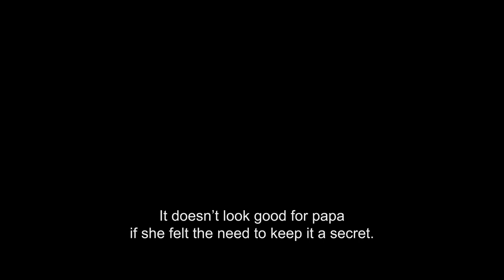Downton Abbey: A New Era - Official Trailer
Director: Simon Curtis
Writer: Julian Fellowes
Producers: Gareth Neame, Liz Trubridge, Julian Fellowes

Cast: Hugh Bonneville, Laura Carmichael, Jim Carter, Brendan Coyle, Michelle Dockery, Kevin Doyle, Joanne Froggatt, Harry Hadden-Paton, Robert James-Collier, Allen Leech, Phyllis Logan, Elizabeth McGovern, Sophie McShera, Tuppence Middleton, Lesley Nicol, Maggie Smith, Imelda Staunton, Penelope Wilton, and new cast members Hugh Dancy, Laura Haddock, Nathalie Baye, Dominic West, Jonathan Zaccaï

From award-winning creator Julian Fellowes comes the motion picture event DOWNTON ABBEY: A NEW ERA. The much-anticipated cinematic return of the global phenomenon reunites the beloved cast as they go on a grand journey to the South of France to uncover the mystery of the Dowager Countess’ newly inherited villa.